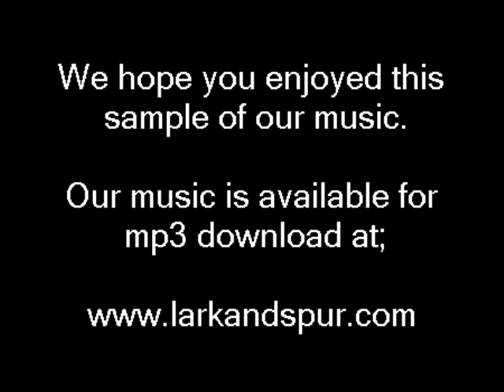Breath Of Heaven contemporary Christian popular Gospel church music songs piano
Breath Of Heaven was composed by Chris Eaton and popularized by
well know Gospel artist Amy Grant. it has also been recorded by such notables as Jessica Simpson and Vince Gill. Also know as "Mary's song" it's a beautiful, reflective piece celebrating the birth of Jesus. We hope you enjoy our performance of it. Lark and Spur.